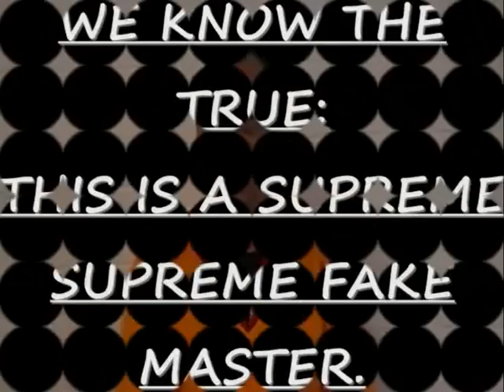DIONISIO CANETE 1 - THE LAST FAKE MASTER OF ESKRIMA -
Many people know who is really Dionisio Canete and his bullshit about San MIguel Eskrima.Escrimadax "escrima dax" Dacayana "Dionisio canete